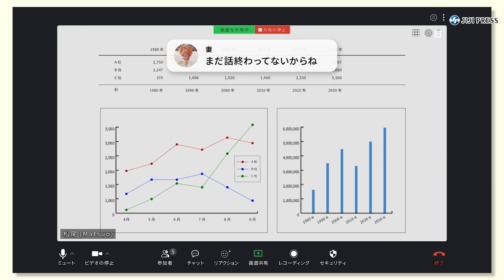チョコプラ松尾、リモートワークの”あるあるネタ”15連発（チョコプラ ウェブ動画 リモートワークおじさん）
お笑いコンビ・チョコレートプラネットの松尾駿が出演する大阪ガス「さすガねっと」のウェブ動画が公開された。

出席者：松尾駿（チョコレートプラネット）

2022年5月27日
1分35秒

【時事通信社】